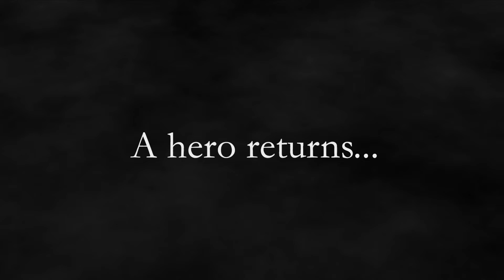YOU'RE BEAUTIFUL trailer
Dixon Place Presents
You're Beautiful
Starring Dan Danger
Featuring Amanda Penny
11/23/19 10pm
Dixon Place NYC